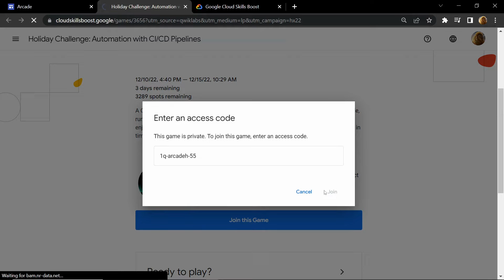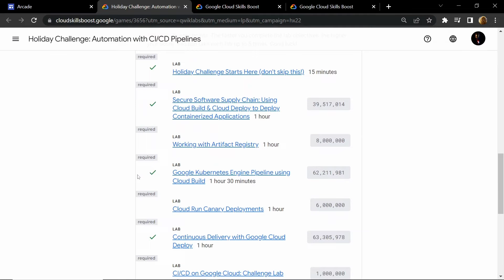Holiday Express || The Arcade's New Game || Join Now🎯🎯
Access code: 1q-arcadeh-55

Google Cloud
Qwiklabs
free swags
learn-google cloud
googlecloud2022